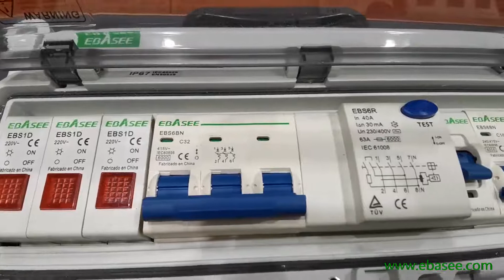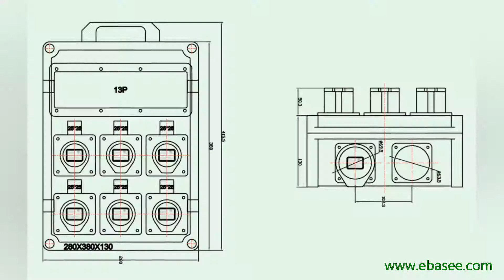EBASEE Customized Waterproof Industrial Power Socket And Plug Box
Customization makes better applications!